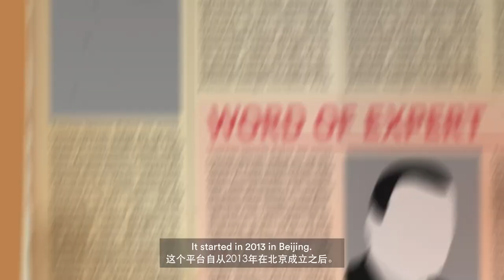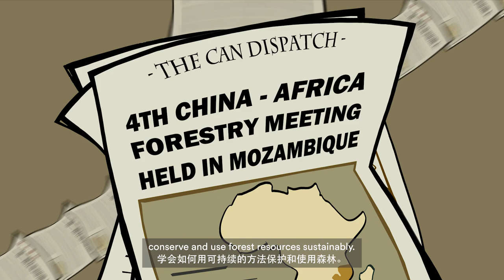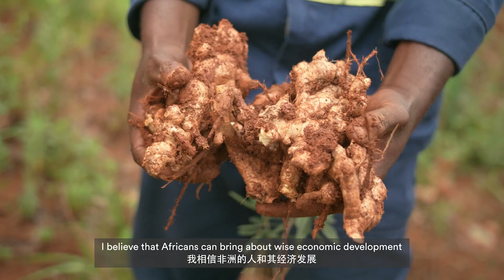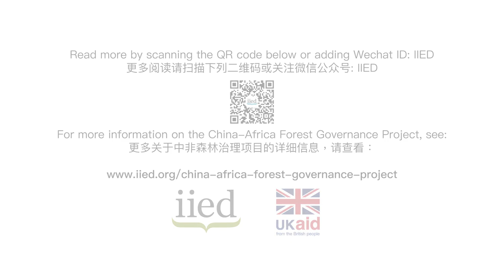Meet Mr Forest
Chinese loggers, miners and farmers – from individuals and small enterprises through to multi-million dollar investments – are fast becoming a feature of many African landscapes.

This four-minute film is about Fei Zheng and his company, Mr Forest, which processes timber for export to China from its base in northern Mozambique.

Mr Forest sets an example of responsible Chinese investment in Africa’s forests – as it pursues local value-addition, decent employment, more efficient wood use and a greater concern for long-term forest sustainability.